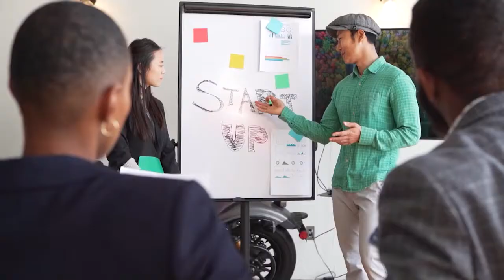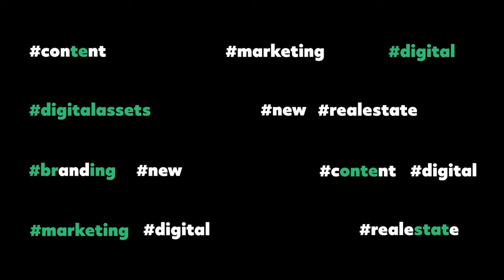Experimenting with Startups with Steven Hoffman Episode #150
Let’s step into the lab with Steve Hoffman (Captain Hoff) who is the Captain & CEO of Founders Space, one of the world’s leading startup accelerators. Founders Space was ranked the #1 incubator for overseas startups by Forbes and Entrepreneur Magazines.

Hoffman was founder and Chairman of the Producers Guild Silicon Valley Chapter, served on the Board of Governors of the New Media Council, and was a founding member of the Academy of Television’s Interactive Media Group. While in Hollywood, Hoffman worked as a TV development executive at Fries Entertainment. After that he went on to pioneer interactive television with his venture-funded startup, Spider dance.

In this episode you will learn how to think outside of the box as an entrepreneur, create a profitable startup business, and make even more money by expanding overseas.

HIGHLIGHTS OF THE EPISODE:

2:48 - Background of the guest
5:28 - Innovation helps everywhere
7:12 - Value with both incubator and accelerator
16:16 - The programs we offer
26:24 - A great team to succeed
32:50 - The network effect
36:37 - The platforms for innovation
44:19 - Multiple sources to stay on top of innovation

KEEPING IT REAL:

7:48 - The hardest thing entrepreneurs do and their first job
9:42 - The biggest fallacy in entrepreneurship
12:50 - Being a little naive in entrepreneurship is a good thing
20:49 - The borrowing of ideas
26:50 - 2 ways to breakthrough as a startup
47:43 - The five forces

NOTABLE QUOTES (KEY LESSONS):

 “This is the biggest fallacy in entrepreneurship. Everybody thinks you have that brilliant idea, that epiphany, that thing that could change the world before you dive in. Well, that’s totally backwards. It’s actually the opposite of what you should be doing in your head. In the beginning, it is usually wrong, partially wrong. It might not be totally wrong. You might have an idea where to go, you haven’t got there yet and if it’s something totally new that nobody’s done before. Then, whatever you are imagining you haven’t done either and you won’t actually know it works until you start doing it.”

“In order to be an entrepreneur, you have to be a little crazy. You have to just dive in not knowing everything, because you can’t know everything. And actually, the people who know everything, the industry experts, they’re usually stuck, trapped in a box by their own knowledge.”

CONNECTING WITH THE GUEST